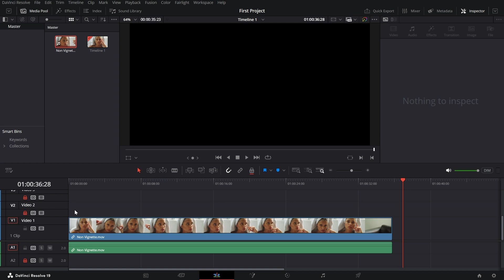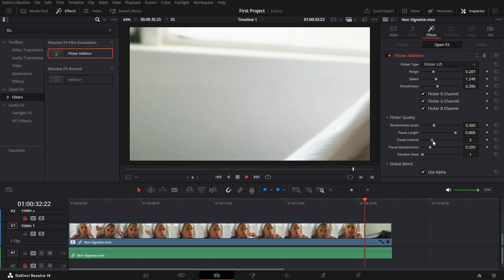How to add Flicker Effect to your videos - Lesson 52 DaVinci Resolve Tutorial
Learn how to use the Flicker Addition effect in DaVinci Resolve to create stunning flicker effects for your footage! In this tutorial, we’ll show you how to adjust the Flicker Type (Lift, Gamma, Vignette), Speed, Smoothness, and Flicker Quality (Pause Length, Pause Interval, Randomness) to create the perfect light flicker effect. Whether you're going for a dramatic, vintage, or strobe look, this tutorial has everything you need. Watch now and learn how to add tension, drama, and style to your videos!